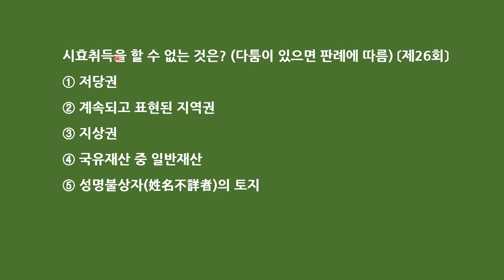공인중개사 민법 자기 전 1문제(8월 12일)